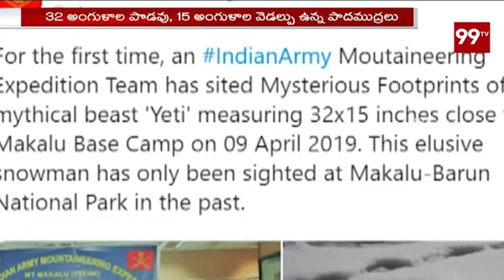Mysterious Footprints Of YETI Sighted By Expedition Team | Indaian Army Tweet | 99TV Telugu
Mysterious Footprints Of YETI Sighted By Expedition Team | Indaian Army Tweet | 99TV TeluguThe news of 99TV Telugu is daring, straightforward and biased only towards people.